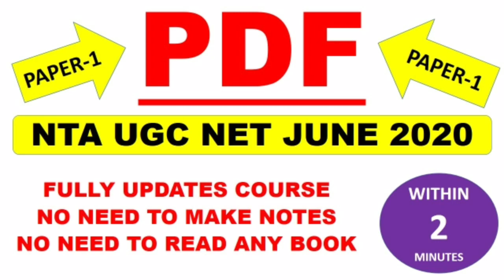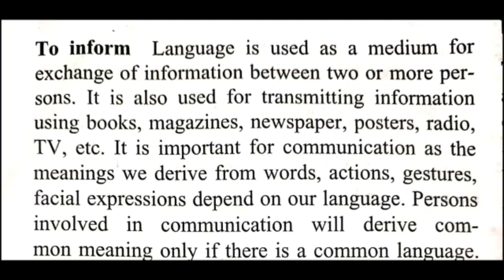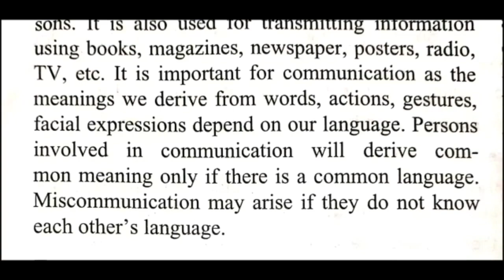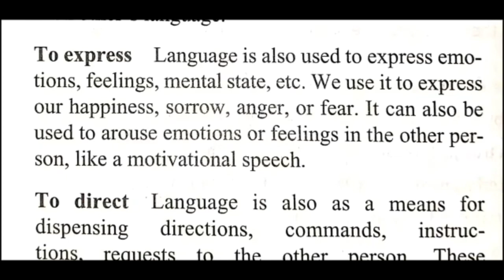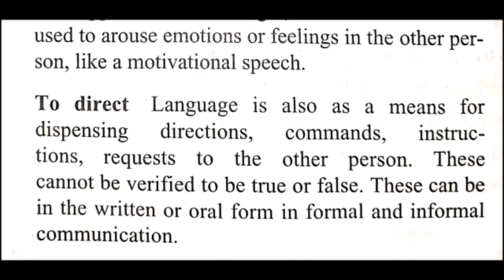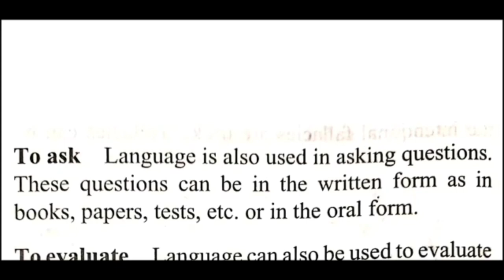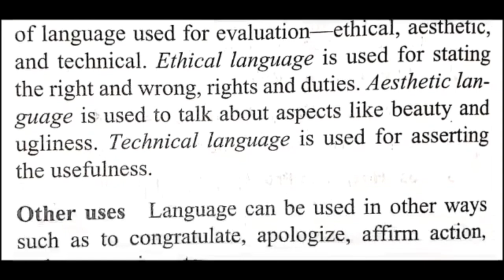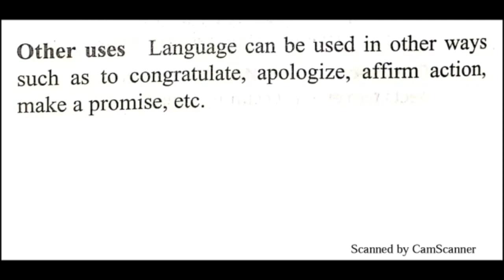Use of Language Lec 9 unit 6 ugc net june 2020